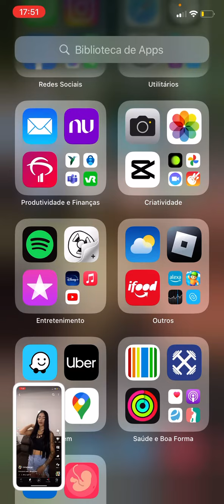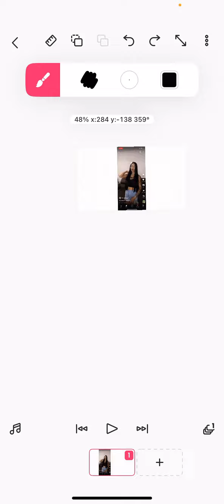Não é netural